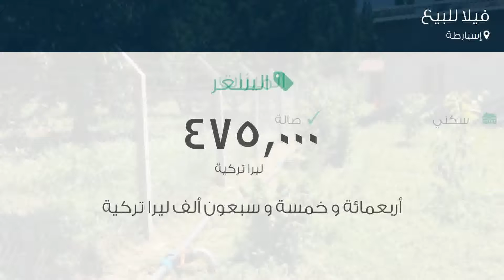فيلا للبيع في إسبارطة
تفاصيل العرض:-

رقم: 4738871

ميزات:-

3 الغرف, 1 غرف أخرى, 1 عدد دورات المياه, 1 عدد الأدوار, 1 رقم الدور, سكني, صالة